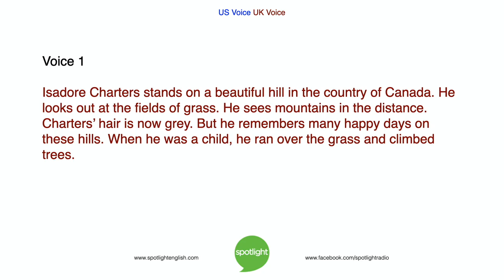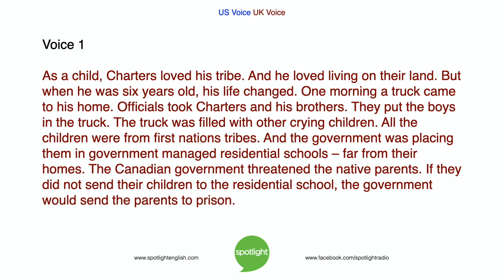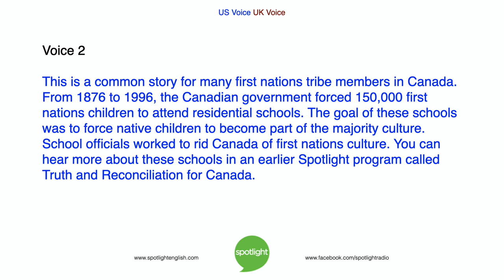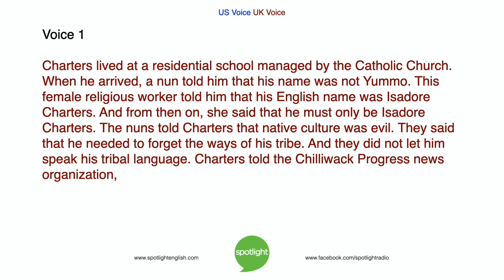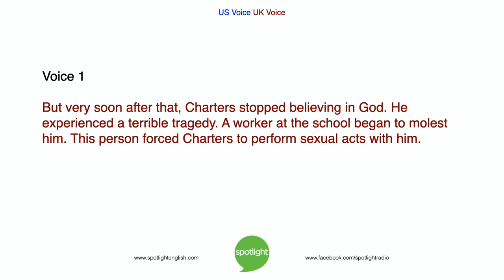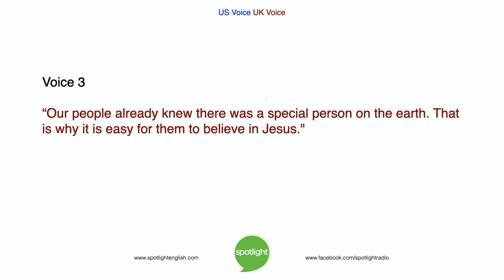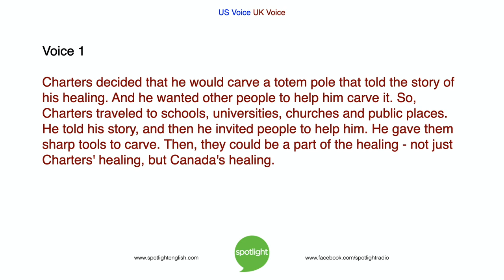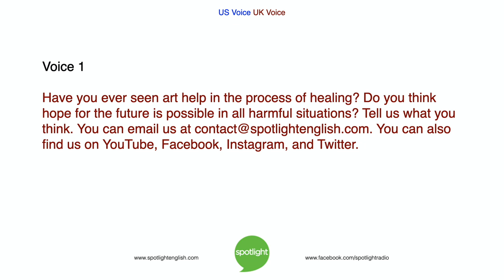Isadore Charters: The Healing Pole | ADVANCED | practice English with Spotlight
Bruce Gulland and Liz Waid look at the story of Isadore Charters. He was taken from his home as a young child. He lost his culture but found healing.